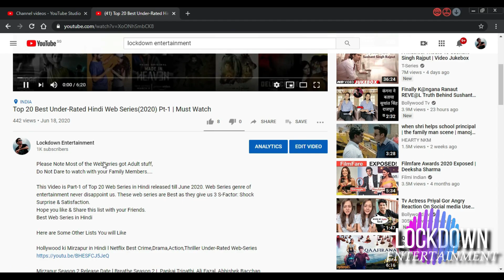She-Hulk: Attorney at Law Ep.1 Explained in Hindi | She Hulk Explained Lockdown Entertainment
She Hulk Episode 1 Breakdown in Hindi
She Hulk Episode 1 Explain in Hindi
She Hulk Episode 2 Release Time
She Hulk Episode 2 Release Time in Hindi
She Hulk Episode 2 Release Time In India
She Hulk Episode 2 DisneyPlus Hotstar Release Time in India
She Hulk Episode 2 Update
She Hulk Episode 2 Review in Hindi
Marvel She Hulk Episode 2

Laal Singh Chaddha ott release date, July 2022 kdrama, upcoming web series and movies release in Aug 2022, new web series trailer, bollywood New Movies on OTT, This week upcoming new web series Aug 2022, movie trailer Aug 2022, new releases kdrama, south hindi dubbed, new web series and movies Aug this week, today released movies, today released web series, Thor Love & Thunder ott release date in hindi, chal mera putt 2, today released movies
Money Heist Berlin Season 1 Netflix Hindi Release Date & Time
Mukhbir release date on ott
Mukhbir ott release date
Mukhbir Season 1 trailer Release date
Mukhbir trailer
Mukhbir full movie
Mukhbir ott release time
Top gun Mevrick tom cruise in Hindi Ott Release Date
khuda hafiz 2 ott release date
vikrant rona ott release date hindi
ek villain returns ott release date
nikamma ott release date
minions rise of gru ott release date hindi india
Best hindi web series Aug 2022
shamshera ott release date
ramarao on duty ott release date hindi dubbed
best south indian hindi dub movies 2022
Karthikeya Hindi ott release date Zee5
KGF Chapter 3 film Update
Salaar Movie
Salaar Trailer
Salaar Review
777 charlie ott release date hindi
upcoming Aug Sep 2022 hindi web series
upcoming web series Sep 2022
upcoming Aug 2022 kdrama
upcoming Aug 2022 movies bollywood
upcoming korean drama Aug Sep 2022
ott release Aug 2022
Best web series in Aug 2022